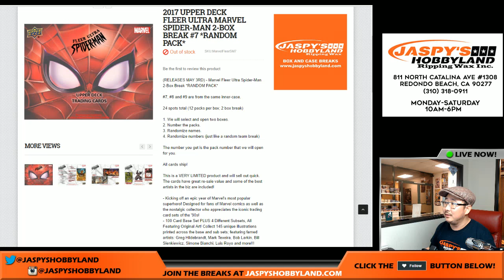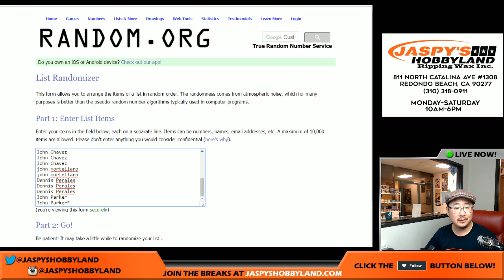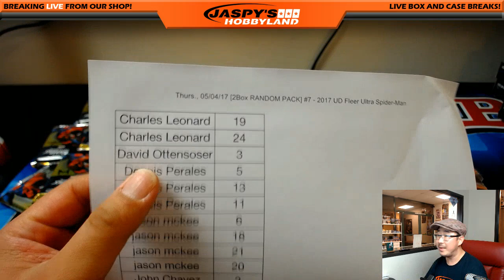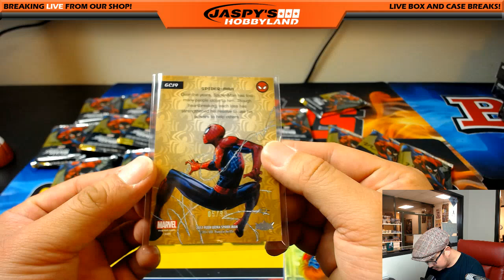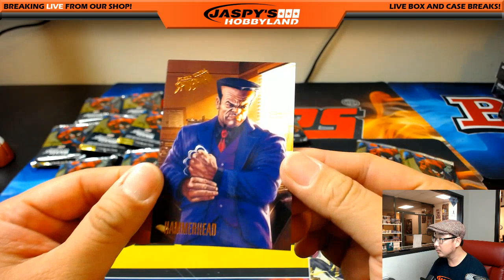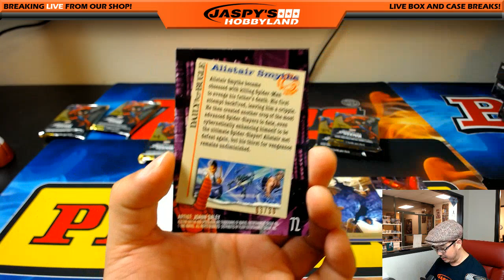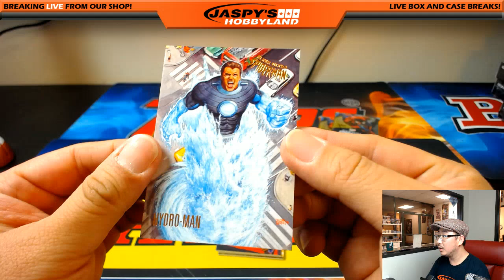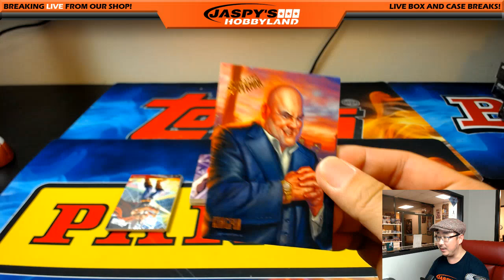Thurs., 05/04/17 [2Box RANDOM PACK] #7 - 2017 UD Fleer Ultra Spider-Man